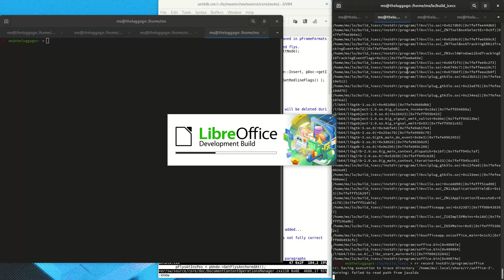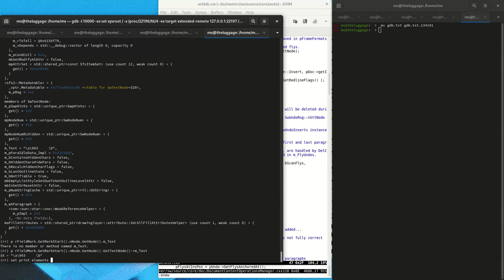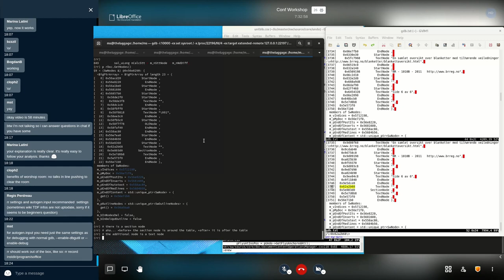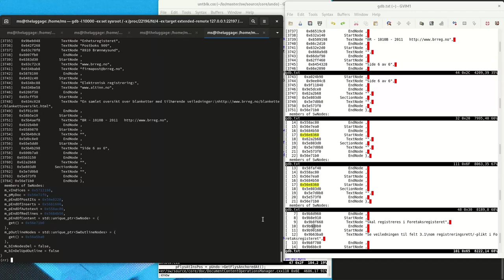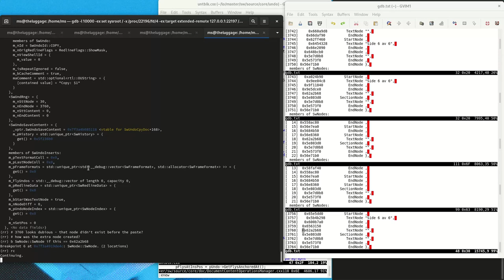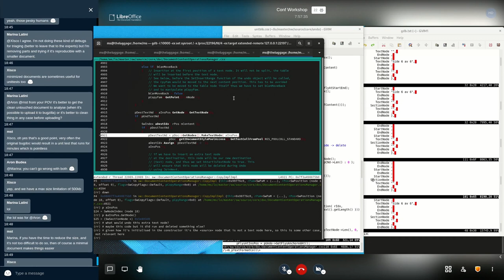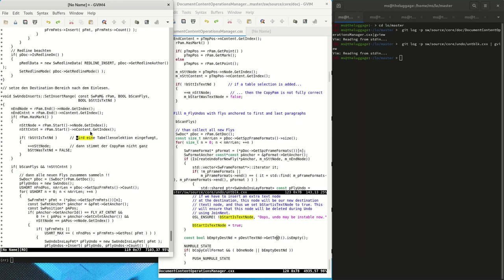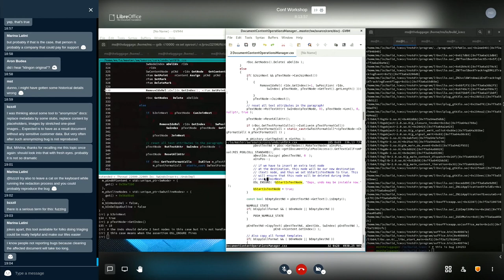How to debug Writer, forwards and backwards